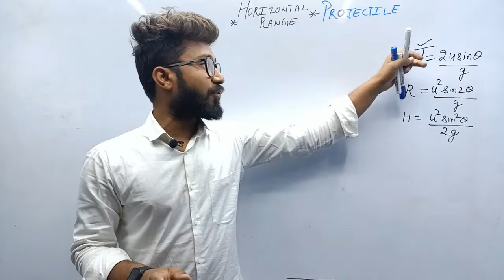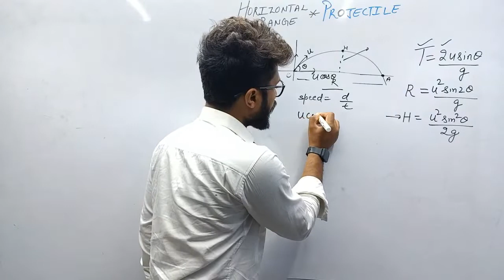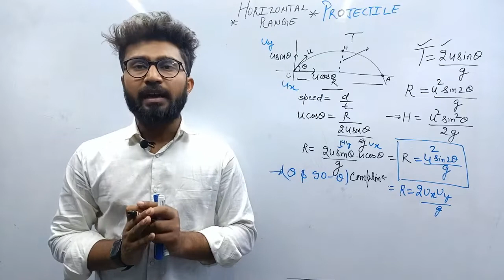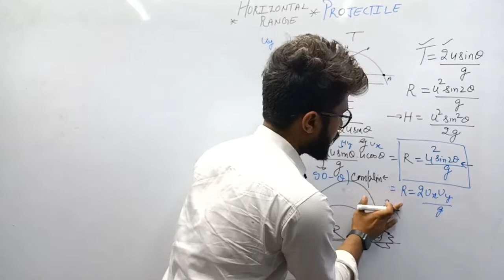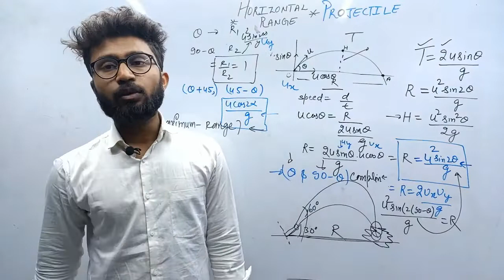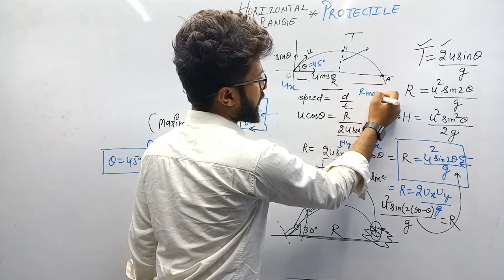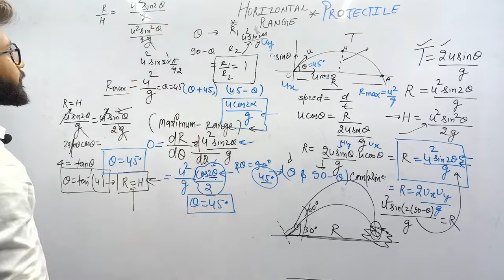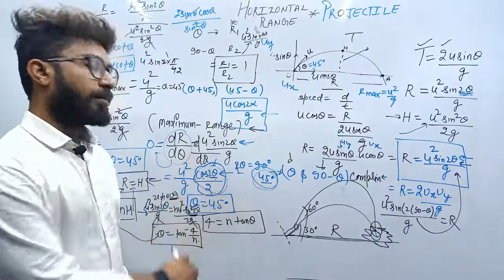Horizontal Range physics for Airforce X group Navy AA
Hello aspirants
hope you are doing well  we are here with a new video covering the struggle of A defence aspirants during the days of competition life.

Sir DIMPAL YADAV(PHYSICS faculty)

cracked JEE 2017 ,2018 MAINS

🔸 AIRFORCE X-GROUP TOPPER
🔸Y-GROUP SELECTED
🔸NDA QUALIFIED FOR INTERVIEW#SSB

A GREAT EXPERIENCE FOR EVERY DEFENCE EXAM .

you will be under his guidance and guarantee for sure selection if you follow the sir's guidance.

defencebridge wish you a good luck 👍

for any quiary /complaint

projectile motion
time of flight for jee IIT NEET
time of ascent
time of descent
vertical downward motion upward motion
Equation of trajectory
path followed by projectile
complete derivation of equation of trajectory
horizontal range
maximum height
time of flight
momentum kinetic energy
potential energy
projectile motion from basic to advanced
angular projection
horizontal projection
incline plane projection
short triks of projectile motion
UNIT AND DIMENSIONS BASIC TO ADVANCE
UNIT AND DIMENSIONS COMPLETE
NAVY AIRFORCE NDA CDS AFCAT CAPF ASPIRANTS
NAVY FREE BATCH
11 CLASS NCERTE
11 CLASS COMPLETE CLASSES

navy AA SSR classes
airforce X Y group classes
airforce batch
navy batch
navy free batch
airforce free batch
best coaching for nda
best coaching for airforce
navy airforce coaching
airforce 2022 vaccency
airforce 2022 forum
airforce 2022 age limit
airforce 2022 batch
airforce 2022 exam
navy 2022 vacency
navy 2022 notification